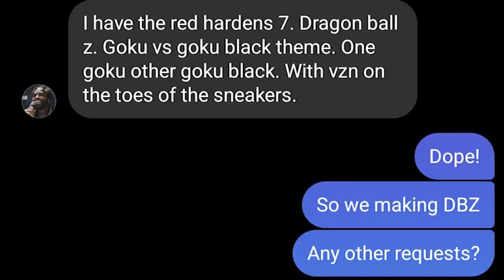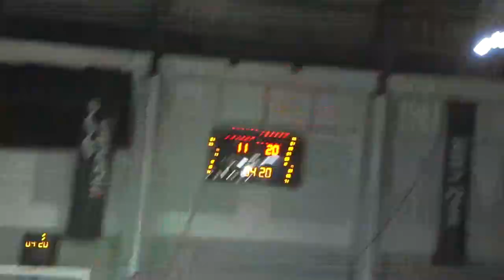"KAME HAME HAAA" custom shoes for 2023 IBL Dunk Contest Champion RAMON GALLOWAY!!!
Ramon is one of the super stars in Dewa United, but tonight, super star gone SUPER SAIYAN

Design as requested were Dragon Ball Z designs, goku & goku black portraits, galaxies and ofcourse the iconic kame hame ha, All Star Weekend was a BLAST!!

These are super clean in my opinion, what yall think?